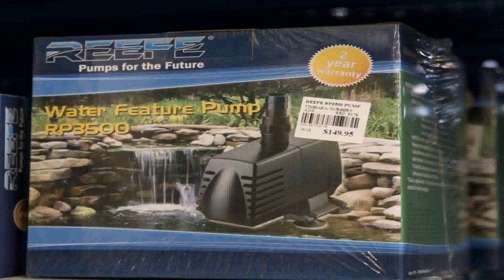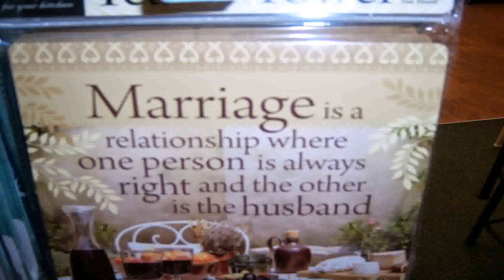Water Features Garden Centre